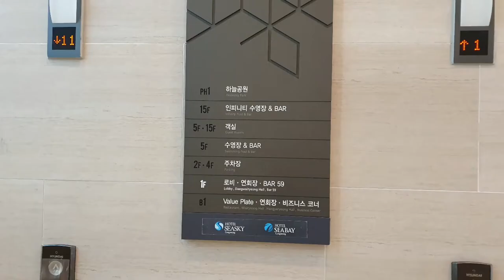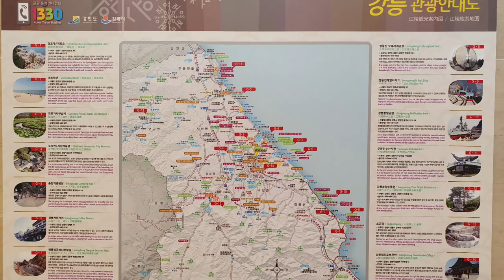[호텔추천]가성비 좋은 강릉에 있는 씨베이/씨스카이 호텔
씨스카이와 씨베이가 만나 강릉호텔로 불리는 주문진 최고의 숙박업소내요.
주변이 시골스럽기까지 한곳 가까운 곳  중앙시장이 있어 최고의 먹거리도 맛 볼수 있고 바로 앞에 동해바다가 있어 뷰도 최고내요